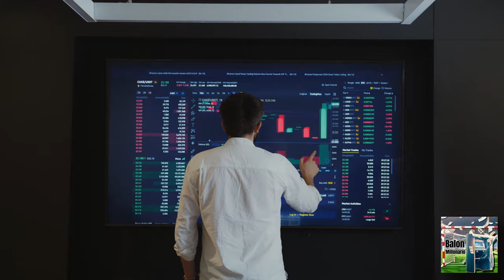La LUJOSA VIDA de CRISTIAN "el cuti" ROMERO | Mansiones,coches, fortuna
En este video, te llevamos a conocer la lujosa vida de Cristian “Cuti” Romero, uno de los defensores más destacados de Argentina. Hablaremos de las impresionantes mansiones y los exclusivos coches que forman parte de su patrimonio, así como de los detalles más sorprendentes de su fortuna. Desde sus inicios en la Juventus hasta su consolidación en el Tottenham junto a su compañero Son Heung-min, Cuti Romero ha dejado una huella en cada equipo, llegando incluso a ser relacionado con el Real Madrid. Además, repasaremos algunos de sus momentos más memorables, como el Cuti Romero vs Haaland, donde su talento defensivo brilló, y otros enfrentamientos en los que se destacó por sus habilidades en el campo (Cuti Romero vs los mejores delanteros del mundo).
También veremos los highlights de sus partidos más importantes, como sus defensive skills y los goles cruciales que ha marcado, incluyendo el reciente Cuti Romero gol hoy. Conoceremos más de su vida personal, incluyendo su relación con Karen Cavaller, y analizaremos su estilo de vida al nivel de los lujos de futbolistas de élite. ¿Quieres saber cuántos años tiene Cristian Romero? Te contamos su edad, sus propiedades como la casa de Cuti Romero, y su colección de autos. No te pierdas esta inmersión total en la vida de uno de los mejores defensas del fútbol mundial: Cristian Romero Argentina.
Bienvenidos a: La lujosa vida de Cristian “el cuti” romero, mansiones,coches,fortuna